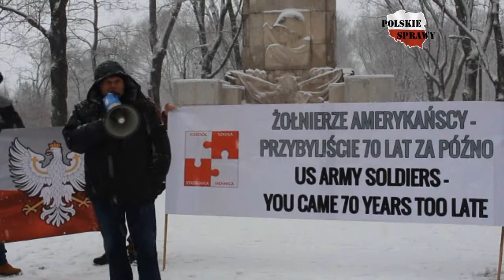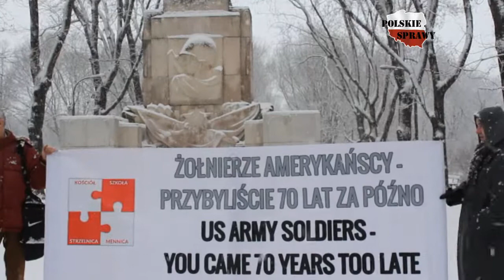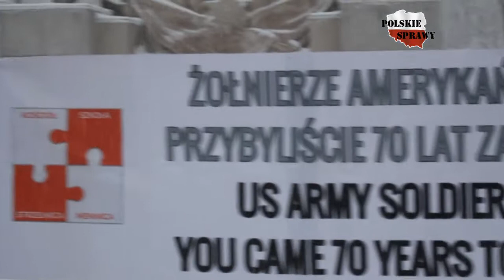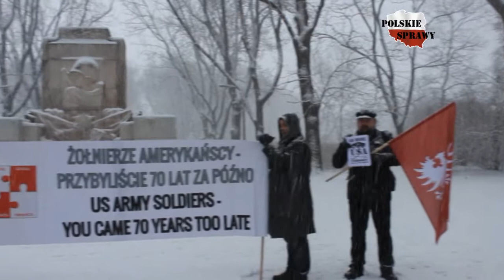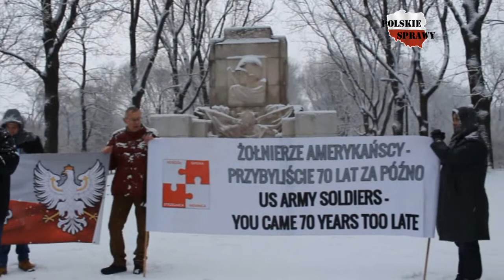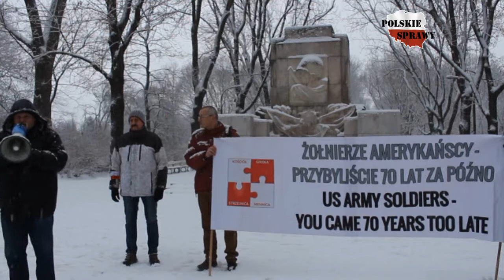"Gonimy Sowieciarzy - Z parku na cmentarz!" - Pikieta w Parku Skaryszewskim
"Gonimy Sowieciarzy - Z parku na cmentarz!" - Pikieta w Parku Skaryszewskim - 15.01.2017, Warszawa